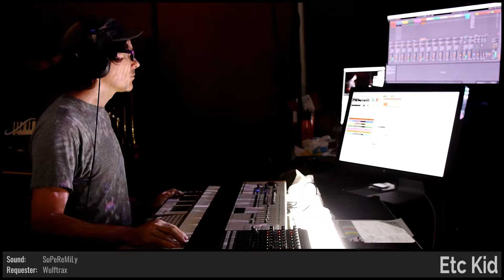ETC KID • Risky Biscuits • Improvised on 2019-08-22 (#8)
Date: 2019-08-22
Virtual Tour: Dr. Koala's Summer Vacation (named by Danjio)
Virtual Venue: Three More Days With No Shoes (named by mutants_molded_my_morals)
Song Title: Risky Biscuits (named by SpaceCaptain420)
ETC KID: Keyboards and Melodica

BPM: 120 (MirrorVision)

Key: E- (MirrorVision)

Mode: Aeolian (Domdude64)

Drum loops: (Blaumondi), (SHM0B)

Melody: 'FuturisticFerret' (DuelElite1)

Drumkit: Old School Funk Remix V2 [RAA] (falseprodigyus)

Sounds: Shimmer and Clouds [VSE] (StreamsForDreams), RITO, RIOT [PLE] (dugDbug), Real Fat [FS] (MirrorVision), SuPeReMiLy [DUE] (Wulftrax), modulated freight train [QKJ] (azdy), Classic Wurlitzer [BCA] (gilhooli)

Drum fills: 'timberline' (explodedsoda), 'anchor_tee' (explodedsoda), 'Grass' (dugDbug), (StreamsForDreams), 'DanjioSkye' (MercerSkye), (Domdude64), (Wulftrax), (Wulftrax), (MirrorVision), (gilhooli)

Light show(s) incorporated visuals and effects from the following sources/creators:

Switzon S. Wigfall, III, ETC KID, Cycling '74 (Rhythmized by ETC), Mantissa, VideoBlocks, Volumetricks, Vj Catmac, and beeple